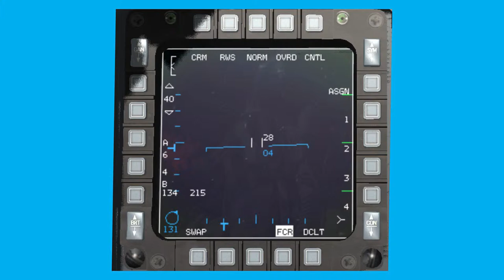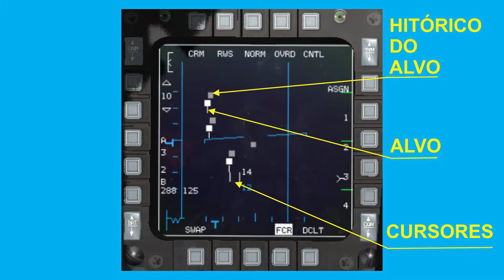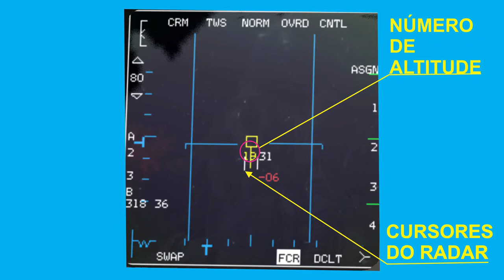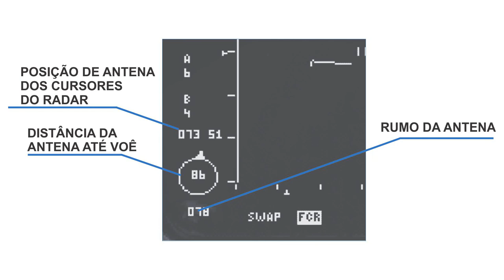FALCON BMS_AN/APG-68_O RADAR_PARTE 3